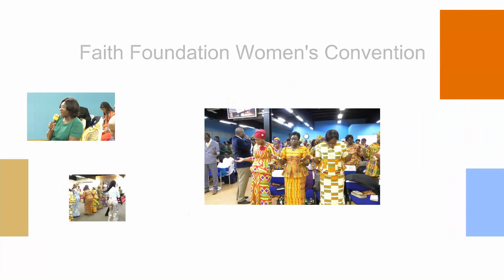2019 Faith Foundation Women's Convention, Preacher: Rev. Dr. Robert Ampiah Kwofi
Pastor Kwaku Agyemam